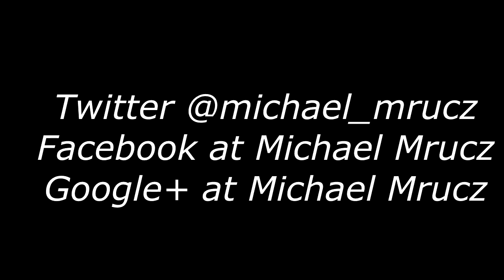Funny Cat Videos Part 5